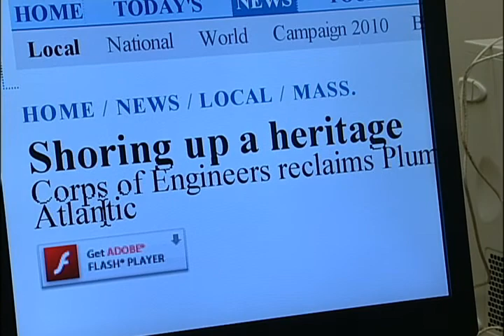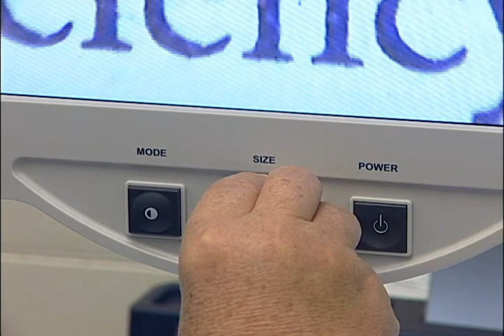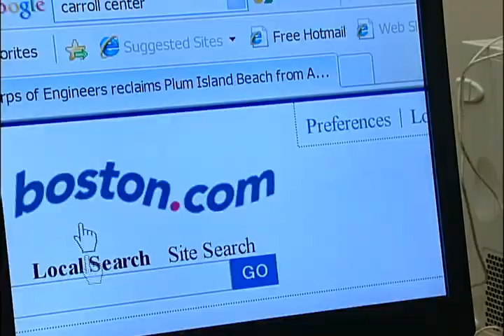CarrollTech Student Profiles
Interviews with students who have completed various Carroll Center Technology programs, enabling them to remain competitive in the workplace by mastering a full range of access technology and commonplace productivity software.